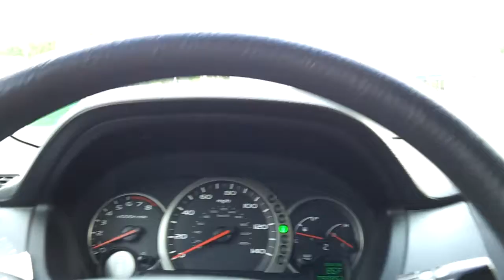cars accident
two vehicles accident on Grand Ave in Schofield, WI